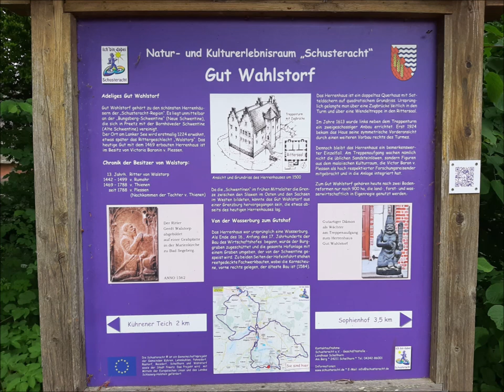Gut Wahlstorf und Lanker See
Drohnenflug über Gut Wahlstorf und den Lanker See (Preetz, Holstein)